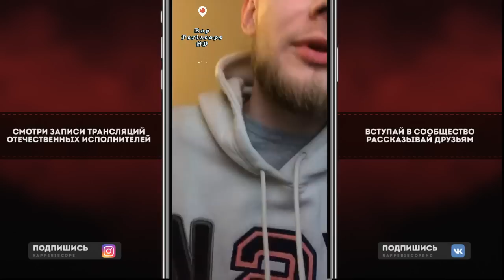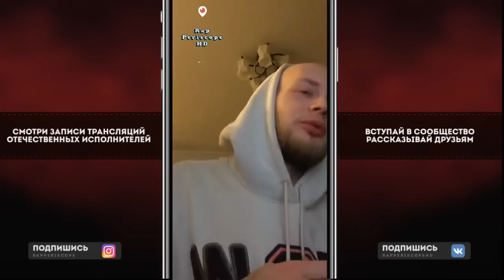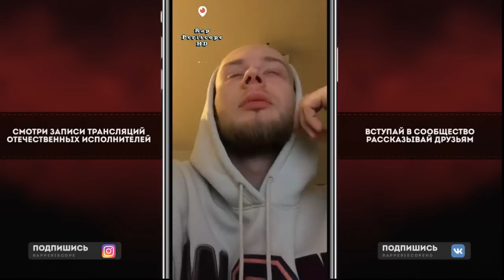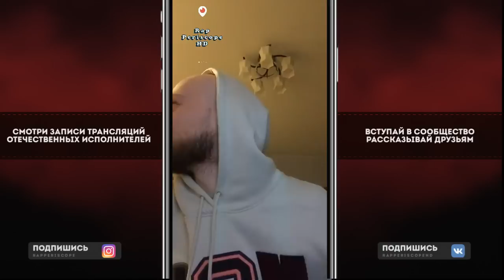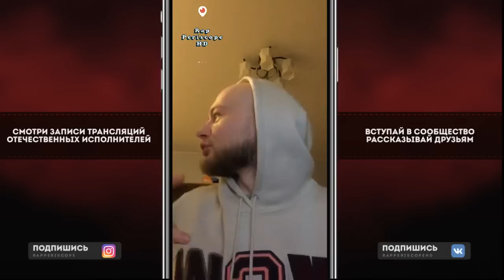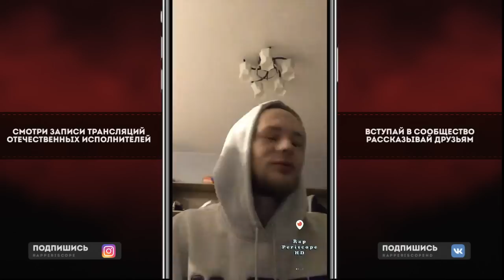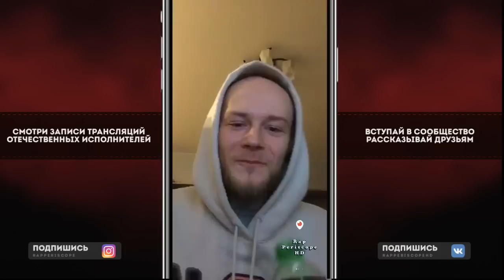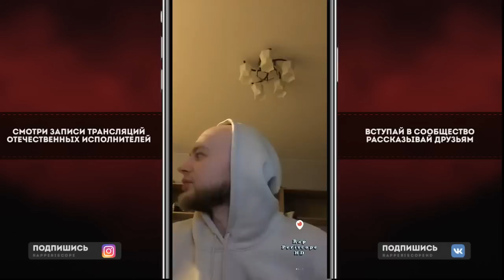Redo о CHRISTMAS SET 2018, Забэ, Fresh Blood 4, RBL, Tills, Wiley, Skepta , Grime или Мамбл рэп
Сотри свой новогодний подарок БОНУС по ссылке!
-periscope Oxxxymiron
-periscope баста
-periscope Kizaru
-periscope Schokk
-periscope Face
-periscope Kizaru